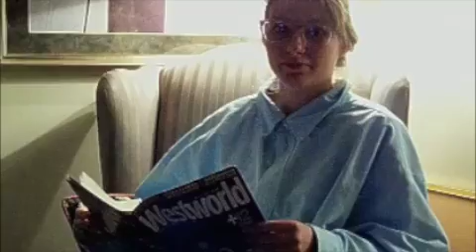WHOPPING COUGH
this is a bio project ow ow